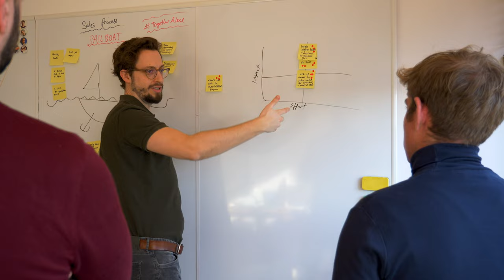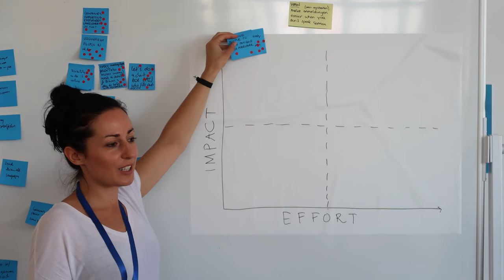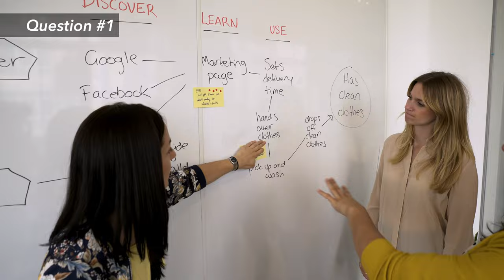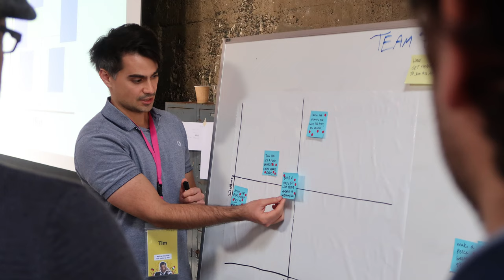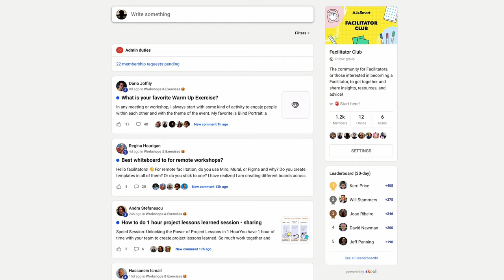When Do You Actually NEED Facilitation? - 3 Questions You Have To Ask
Facilitation is one of the most valuable tools if you want to solve problems and make decisions in a team. But not all problems or decisions need the help of a facilitator to be solved. So when do you actually need facilitation? and when is workshop facilitation the most helpful?

In this video, Facilitation Coach at AJ&Smart Rebecca shares with you the 3 questions we ask ourselves when we’re deciding whether a session needs to be facilitated. If the answer to all of these 3 questions is YES, then you most likely need a facilitated session or workshop.

✅ If you want to learn more about facilitation and workshopping, join our FREE FACILITATION COMMUNITY where hundreds of facilitators share their tricks, techniques and resources.

🤔 What else would you like to know about workshop facilitation? Have you facilitated your first workshop yet? Leave your questions in the comments below 👇

⏰ Video timestamps:

0:00 Intro
0:27 What is workshop facilitation?
0:50 When do you actually need facilitation?
2:01 Question 1
2:28 Question 2
3:12 Question 3
4:04 What types of sessions can a facilitator be most helpful with?

📗If you want to learn even more about Workshop Facilitation grab our Free Facilitation Guidebook